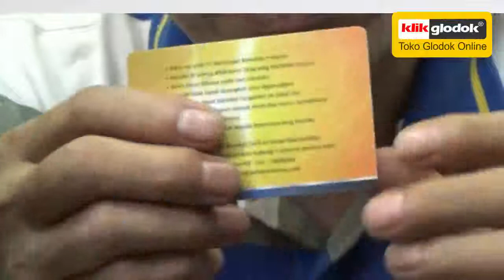kartu member wellcomm